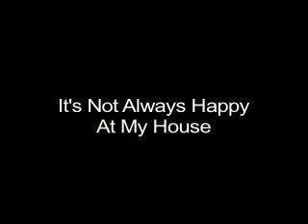It's Not Always Happy At My House (clip)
This presentation is designed to cut through the barriers of isolation and secrecy to help children of domestic violence understand the feelings they experience as a result of witnessing or becoming victims of abuse.  A classic in its field that, unfortunately, remains as relevant today as it was when it was released in 1987.   Produced by Tri-State Coalition. An MTI release.

34 minutes, color.